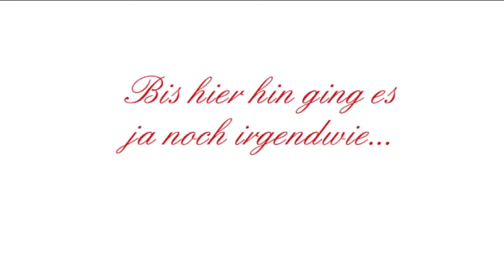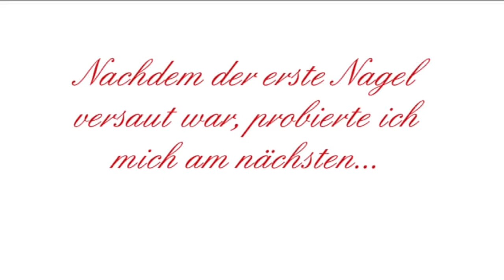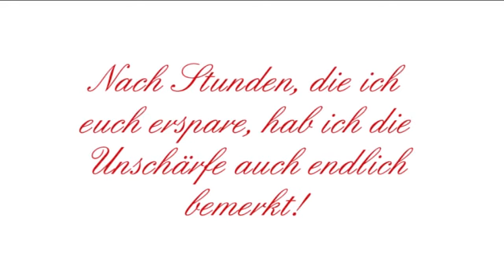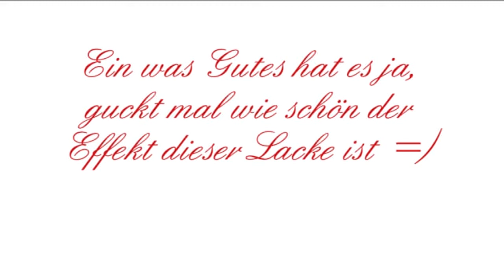Nageldesign - Rentierpulli-Muster Fail #1 - Nailart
Es war ein Versuch^^ es ist misslungen, aber die Lacke sind einfach schön, deswegen möchte ich sie euch nicht vorenthalten

Danke da